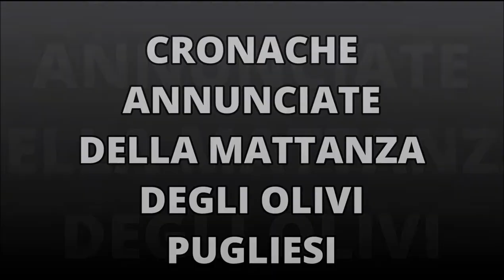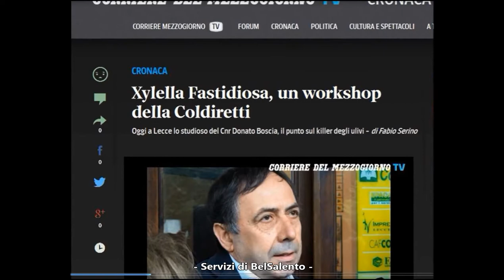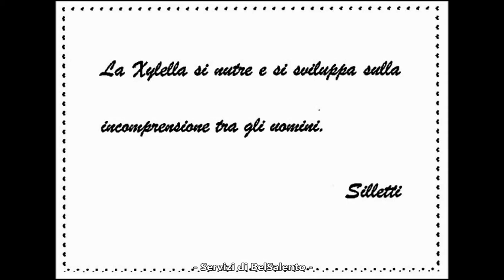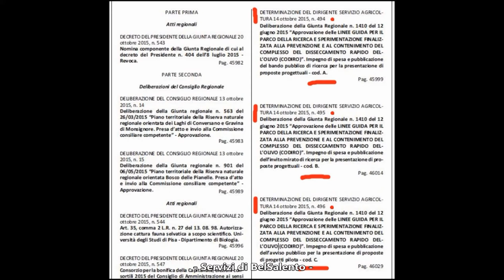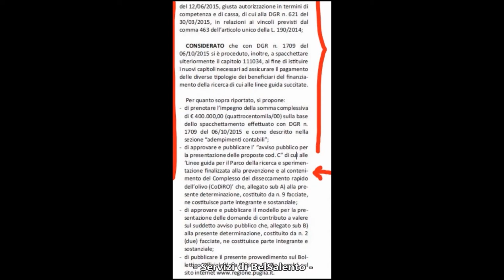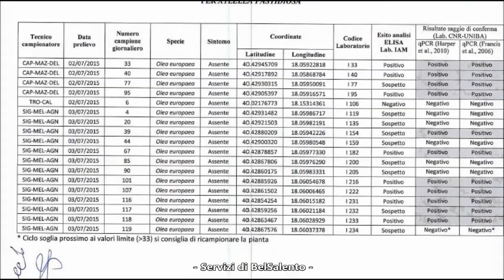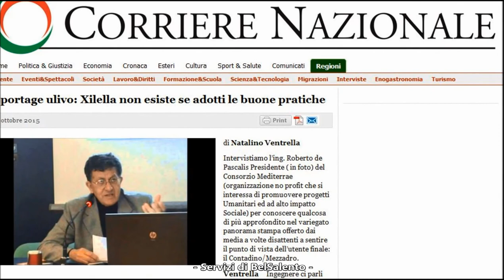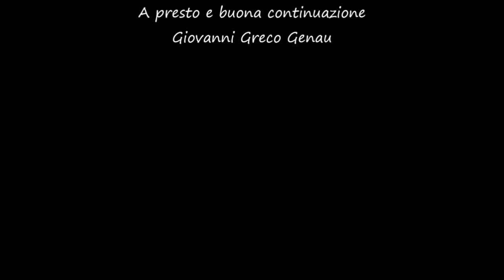CRONACHE ANNUNCIATE DELLA MATTANZA DEGLI OLIVI PUGLIESI ~ Servizi di BelSalento 5 febbraio 2016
CRONACHE ANNUNCIATE DELLA MATTANZA DEGLI OLIVI PUGLIESI E SALENTINI - Servizi di BelSalento 5 febbraio 2016
Le immagini  dei documenti sono tratte dalla seguente direttive, decisioni, piani, bandi, burp, lettere, certficati e dai siti web
DIRETTIVA 2000/29/CE DEL CONSIGLIO dell'8 maggio 2000 dove si dispone eradicazione 100 mt intorno e i contributi finanziari comunitari pag 6 punto (36), pag 3 punto (4), pag 6 punto (36)

DECISIONE DI ESECUZIONE DELLA COMMISSIONE (18 maggio 2015) pag 3, pag 6 punto (2), pag 19 firma Vytenis ANDRIUKAITIS

Nuovo Piano Silletti 30 settembre 2015 pag 2 PIANO DEGLI INTERVENTI, pag 3,  pag 11 focolai, pag 12 MISURA A1, pag 16 punto 3  risorse finanziarie 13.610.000,00 di cui nulla per la ricerca

Bando Burp 138 del 22 ottobre 2015 frontespizio pag 1, pag 3 determina 494, cod A, 495 codB, 496 cod C, pag 25 quantificata in 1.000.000,00, pag 40 prenotare 600.000,00 Per la tipizzazione batterio (da dare ai ricercatori universitari), pag 55 quantificazione di 400.000,00 per ricerca e sperimentazione

Certificati del laboratorio analisi universita' di Bari firmati da Boscia

Piano operativo Xylella approvato 18/03/2015

Lettera del Consorzio Mediterrae del 23 marzo 2015 indirizzata a JUNKER, DRAGHI, PAPA, RENZI, VENDOLA E SILLETTI

XYLELLA Probabile Soluzione - Consorzio MEDITERRAE Fiera del LEVANTE Bari 23/03/2015
Interventi: Angelo CARDONE - Roberto DE PASCALIS - Natale VENTRELLA - Antonella LARICCHIA - Tina FIORENTINO

Xylella intervista al Presidente di Mediterrae ing. De Pascalis

mattarella-leggiamola-sospendere-immediatamente-eradicazioni/

Reportage ulivo: Xilella non esiste se adotti le buone pratiche di Natalino Ventrella
Montaggio video a cura di Giovanni Greco per i Servizi di BelSalento
BelSalento in collaborazione con Consorzio Mediterrae
La voce narrante è dell'Ingegnere Roberto De Pascalis
BELSALENTO DAL 1998 SERVIZI DI FRUIZIONE CULTURALE
Montaggio Video  a cura di  Giovanni Greco
BelSalento arte storia cultura e ambiente della
Terra dei due Mari è una produzione
"GIOVECOM - giovani e comunicazione"
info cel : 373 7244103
Segui BelSalento, arte storia ambiente e cultura
della terra dei due mari.
Dal 1998 servizi di fruizione culturale :
Tradizioni, Mare e Terra del BEL SALENTO.
Parco Letterario, Archeologia Industriale, Preistoria, Storia e
Ambiente, Cucina, Arte, Musica, Poesie, Cinema, Teatro, Webtv,
GreenLife, Foto, Giornalino e Video Documentari più un blog
e due profili facebook.
LA FLOTTA DI BelSalento qui riunita al Blog

e i rispettivi 8 siti internet :

1) BelSalento Parco Letterario, Archeologia
Industriale, Preistoria, Storia e Ambiente

e nella Pagina facebook
"Bel Salento - Solo per divertimento"
(coamministratori Giovanni Greco e Emi Rizzo)
A presto e buona continuazione
Giovanni Greco Genau